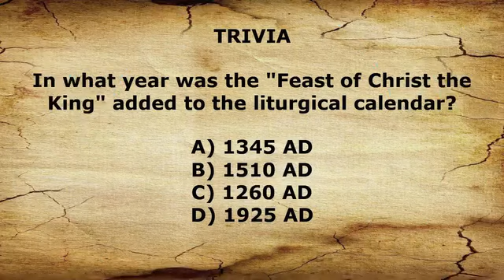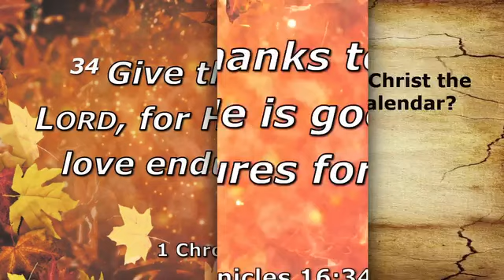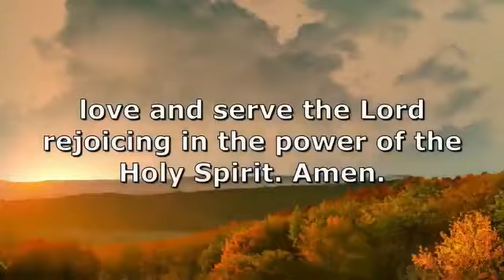New Bethel UMC - November 26, 2023 - Worship